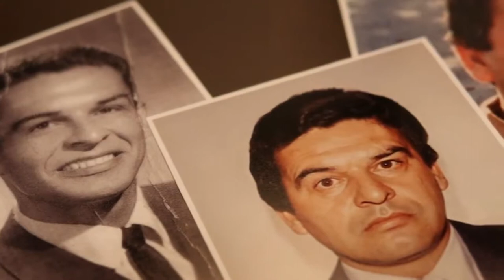Tulare County Red Ribbon Celebration Video #3, "Why We Celebrate"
The third and final video in the 2020 Tulare County Red Ribbon Celebration series, this film looks at reasons why our community has committed to promoting the annual event and its role in keeping students alcohol, drug, and tobacco free.